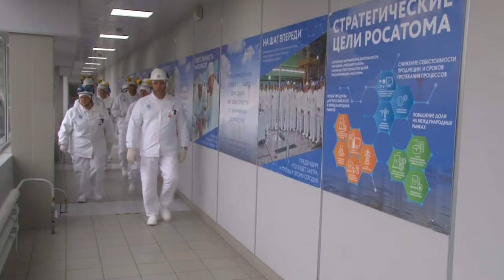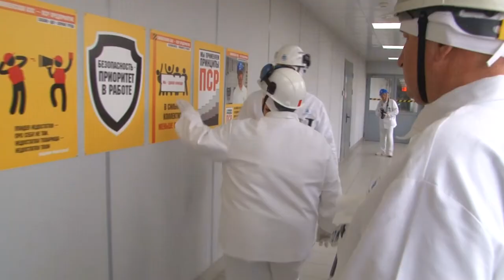Десна-ТВ: Новости САЭС от 20.11.2018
В выпуске:
- эксперты МАГАТЭ отметили значительный вклад Смоленской АЭС в успех корпоративной миссии ОСАРТ в Концерне Росэнергоатом;
- ежегодная экологическая акция по зарыблению Десногорского водохранилища;
- Первенство центрального федерального округа по баскетболу.